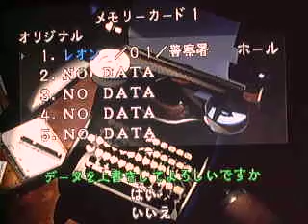Let's Play Biohazard 2: Leon's Story A, Part 07 - Wiiiiiiiiiiiill!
Leon returns to the wounded officer only to find he might be too late...